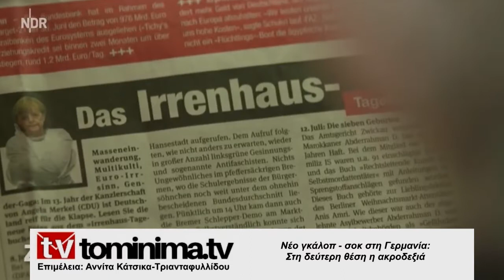Νέο γκάλοπ - σοκ στη Γερμανία: Στη δεύτερη θέση η ακροδεξιά